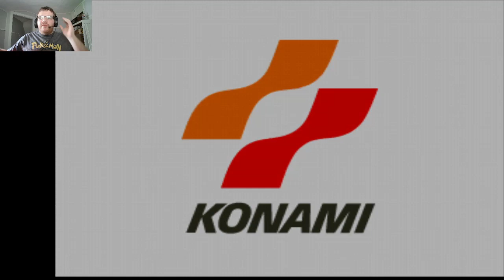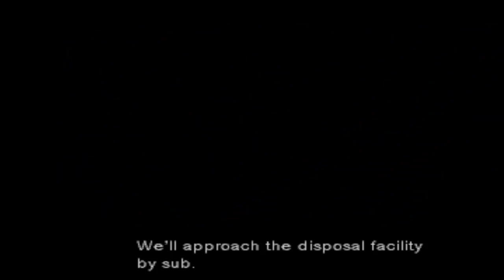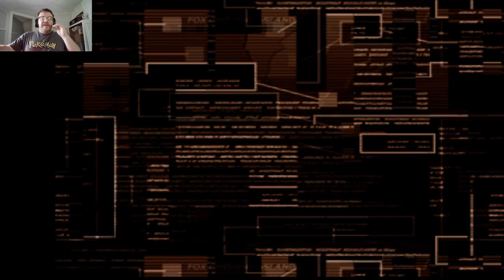Shadow Moses Island~ThePokemonfan1993 plays: Metal Gear Solid-Part 1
Decided to step away from RPGs & Pokemon using this series i wanted to put on my channel for awhile